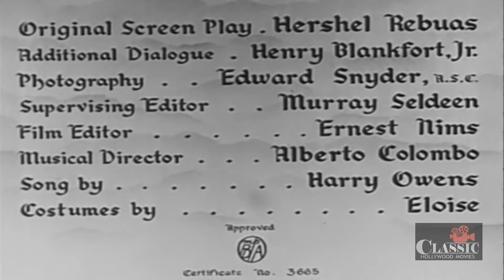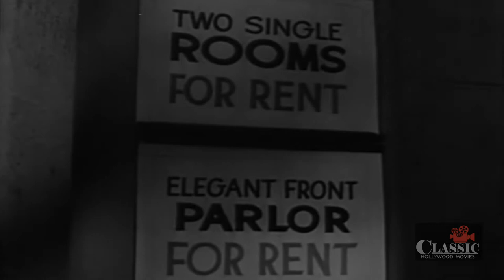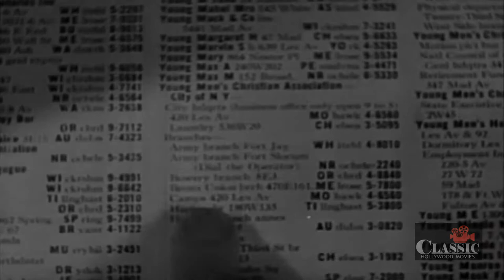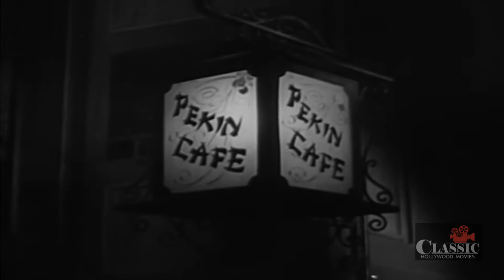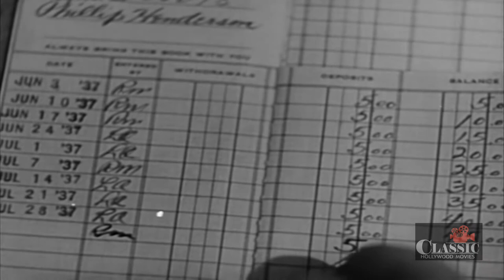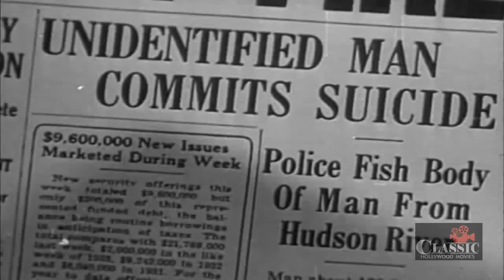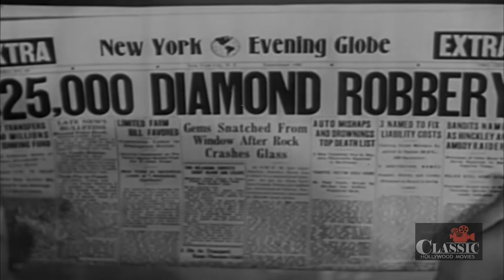Youth on Parole | Full Movie | Marian Marsh, Gordon Oliver, Margaret Dumont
Two strangers, a man and a woman, are framed for a jewel robbery and thrown in jail. After they get out, they join forces to track down the real thieves.

Written by Hershel Rebuas, Henry Blankfort (as Henry Blankfort Jr.)
Starring Marian Marsh, Gordon Oliver, Margaret Dumont